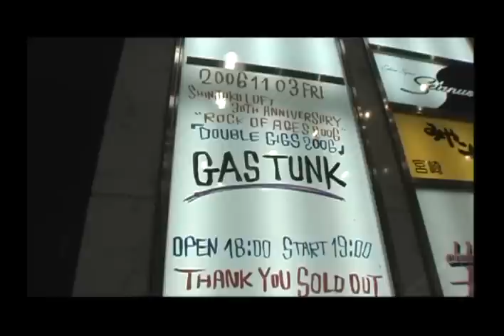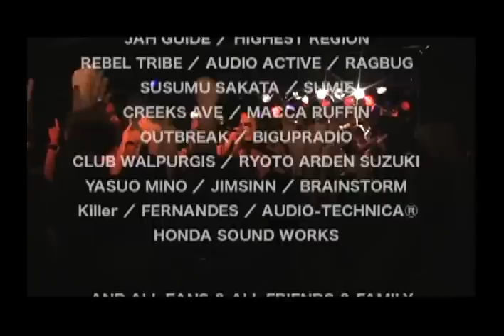GASTUNK - Live @ Shinjuku LOFT, Tokyo 2006 Nov. 23 (Double Gigs - Full video)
1 黙示録
2 Night Slight Sight
3 The Eyes
4 Fastest Dream
5 The Vanishing Signs
6 Fighting Mad
7 Blue Peter
8 Moon Child
9 Revelation
10 Introduction
11 Devil
12 Sex
13 Mr. Gazime
14 Waiting In The Sky
15 Husk
16 Wild Times
17 Baruth
18 Leather Ship
19 Smash The Wall
20 Dead Song
21 Warbird
22 Geronimo
23 Red Indian's Rock
24 Devil

Infamous Japanese hardcore punk/metal band ガスタンク who formed in the mid '80s by ex- The Execute, The Comes and Dead Cops. They released many singles, EP's, and the successful full-lengths, "Dead Song" and "Under The Sun," which showed the band's own vision of blending obscure Japanese crooning, hardcore punk, with thrash metal and even classic rock hooks. Unfortunately, shortly after their 3rd album "Mother" was released in 1988, the band's popularity waned not only in the U.S., where interest died as fast as it was gained, but in Japan as well. Instead of forging ahead with their own unique genre twisting style, pressures to fit in with the hugely popular Glam Rock / Visual Kei scene at the time in Japan (with bands like X Japan) or trying to compete in the U.S. with the likes of Poison, Guns'n'Roses, etc..., they completely alienated their original fan base, and soon broke up.
During those 'disbanded' years, there were limited reunion shows, commemorative albums, and plenty of great DVD releases of the old days.